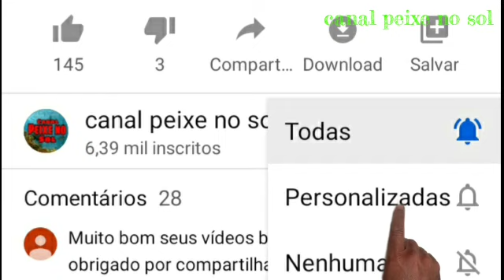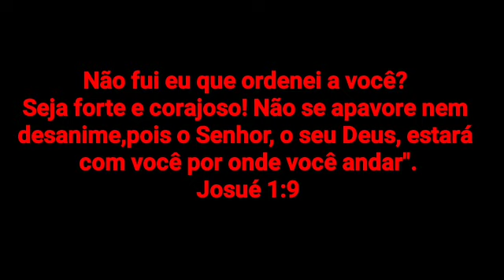Tanque de Alvenaria com um grande problema parte 3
Continuação da manutenção do tanque de alvenaria para criação de tilápias que rachou no fundo. Confira o vídeo e tire suas conclusões, será que consigo resolver esse grande problema?

Estamos a procura de parceiros para nos ajudar em nosso canal. Divulgação e mais.

Grupo de interação de criadores, sistema em cx d'água  tanque de alvenaria escavado etc.

Grupo 1

Grupo 2